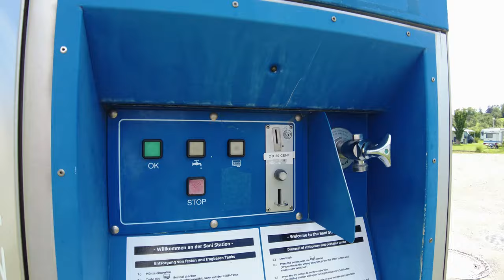Zollernalbcamping - Campingplatz im Zollernalbkreis - Hechingen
Vorstellung vom Campingplatz Zollernalbcamping in Hechingen, mit Blick auf die Burg Hohenzollern.
Camping / Urlaub im Zollernalbkreis.

Präsentiert von weloca - we love camping

Falls Ihr uns unterstützen möchtet, kauft über unsere Amazon Seite

Aufgenommen mit:
DJI Pocket 2 Creator Combo
Sony RX100 VII
DJI Mavic 2 Zoom
SanDisk Extreme microSDXC UHS-I
Rode VidMic Go VideoMic Go On-Kamera Mikrofon
Lavalier Mikrofon Wireless,comica BoomX-D D2 2.4G Ansteckmikrofon
Samsung Galaxy Note 20 Ultra

Willkommen bei weloca - we love camping
Wir lieben Camping und möchten dieses Gefühl mit euch teilen.
Wir nehmen euch gerne mit auf unsere Reisen und versorgen euch mit Tipps und Tricks.